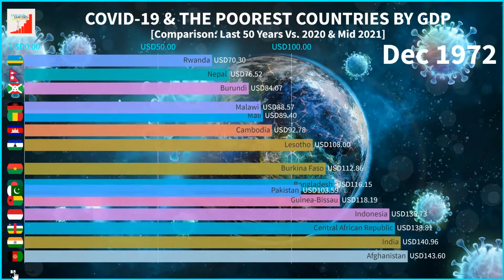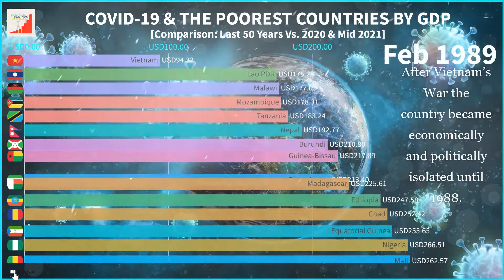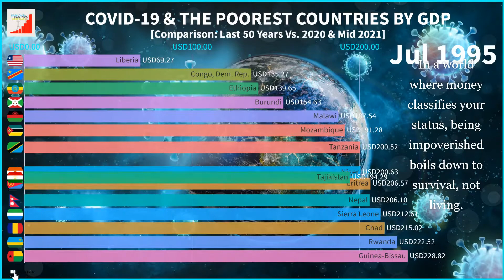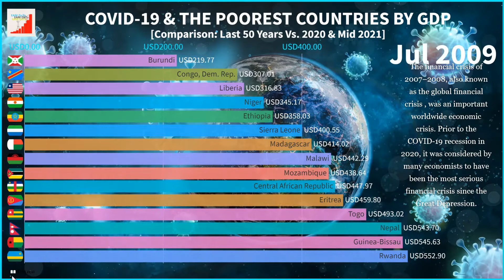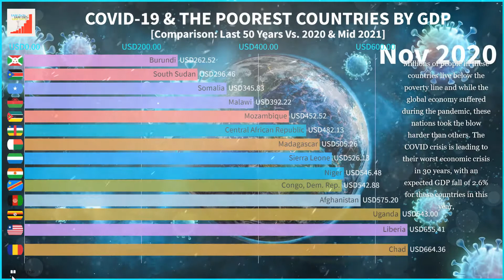COVID 19 IMPACT ON COUNTRIES WITH LOWER GDP PER CAPITA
Today’s graph visualization shows the TOP 15 poorest countries with lower annual GDP per capita for the last half century or fifty years [ From 1971 to 2021]. All figures are in current international dollars, rounded up to the nearest whole number.

Let's Take a Look:
In a world where money classifies your status, being impoverished boils down to survival, not living. While services and goods are significantly cheaper in these countries, their quality of living is still very much affected by their lack of a livable income.

Before the COVID-19 pandemic struck, there was a growing optimism about the trends in global poverty as extreme poverty rates had been declining for almost two decades AND although debt, civil turmoil and government corruption is always an ongoing issue for the poorest countries, the positive trajectory in the fight against poverty brought hope for a better future.
HOWEVER In just one year, COVID-19 has hit poor and vulnerable countries the hardest, threatening decades of hard-won gains while exacerbating existing inequalities in the poorest countries  according  the World Bank’s International Development Association (IDA)
Also, according to the World Bank, countries that generate an income per capita of less than $1,026 per year or less than $3 per day are considered low-income countries. In 2019, average earnings per capita in these countries – which are mainly in Africa - was $1,088 compared with the world average of $11,371.

Poverty it’s known for causing that domino effect, including lack of education, food, clean water, housing, and many other resources for living.
Millions of people in these countries live below the poverty line and while the global economy suffered during the pandemic, these nations took the blow harder than others. The COVID crisis is leading to their worst economic crisis in 30 years, with an expected GDP fall of 2.6% for these countries in this year, according to Mukhisa Kituyi, UNCTAD Secretary-General.

NOTE: The info in this video is initially ranked by the average of the available estimates for each country and can be reranked by either of the sources.

COVID-19  impact on countries with lower GDP.
Hope this kind of videos help people be well informed and safe during these difficult times.
Keep safe!

I'm grateful for your support 💕

Data Source: Statista, United Nations and World Bank Group.
Video at the end  from Pexels